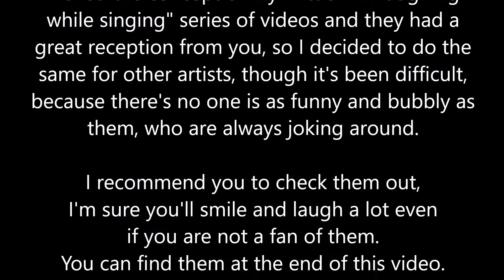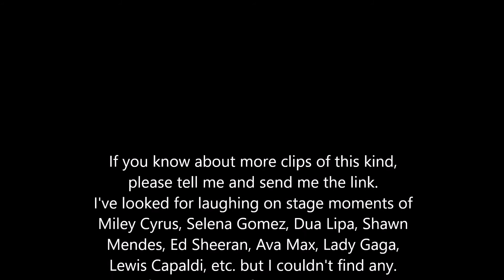Music bands laughing while singing funny moments on stage 1D, JoBros, 5H, Blackpink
I loved the concept of my "Little Mix laughing while singing" series of videos and they had a great reception from you, so I decided to do the
same for other artists, though it's been difficult, because there's no one is as funny and bubbly as them, who are always joking around.
I recommend you to check them out, I'm sure you'll smile and laugh a lot even if you're not a fan of them. You can find them at the end of this video.

If you know about more clips of this kind, please tell me and send me the link. I've looked for laughing on stage moments of Miley Cyrus, Selena Gomez, Dua Lipa, Shawn Mendes, Ed Sheeran, Ava Max, Lady Gaga, Lewis Capaldi, etc. but I couldn't find any. I've found plenty of them about Ariana Grande, though, so I'm going to do one exclusively about her.

Remember checking out my laughing videos about Little Mix, they are worth it!